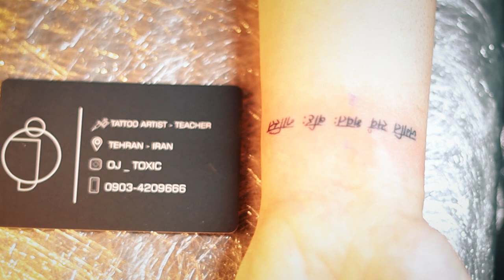FEMININE TATTOO | TIME LAPS TATTOO | Stylish Tattoo 🕉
FEMININE TATTOO | TIME LAPS TATTOO | SHALLOW BIRD TATTOO | PRIVATE PART
DUMB TIKTOK TATTOOS | Tattoo Critiques
Script small tattoo | Real time FEMININE TATTOO | TIME LAPS TATTOO | PRIVATE PART | Stylish Tattoo 🕉